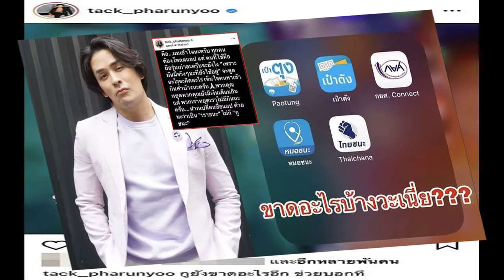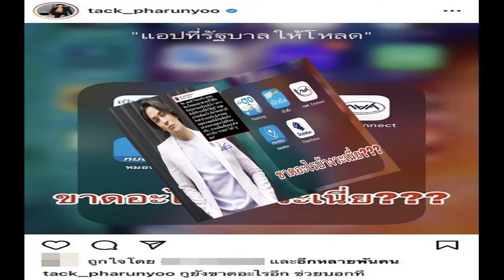แทค ภรัณยู แนะรัฐบาล ควรแก้ไขให้ถูกจุด วอนเห็นใจคนใช้มือถือรุ่นเก่า